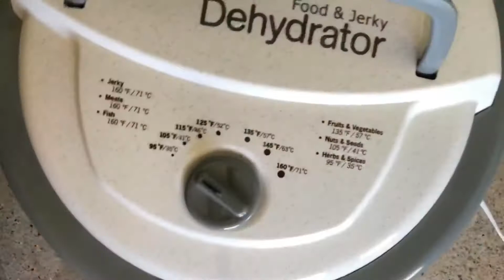DIY Dried Lemon-Lime Garland for Spring and Summer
Looking for natural home decor? The DIY Dried Lemon-Lime Garland will make a beautiful addition to any home. This craft is simple, easy to make, and fun for the whole family.